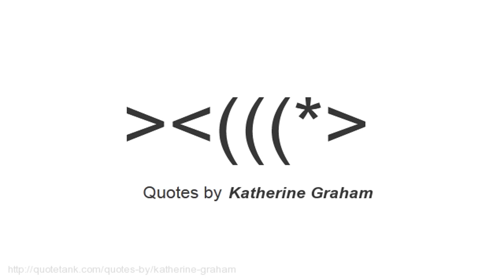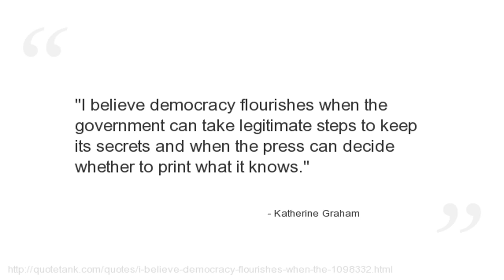Katherine Graham Quotes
Who is Katherine Graham?
An American publisher.